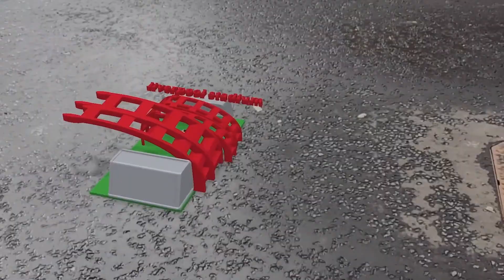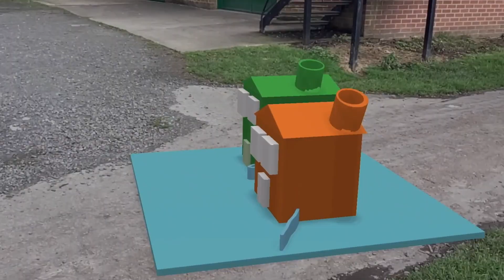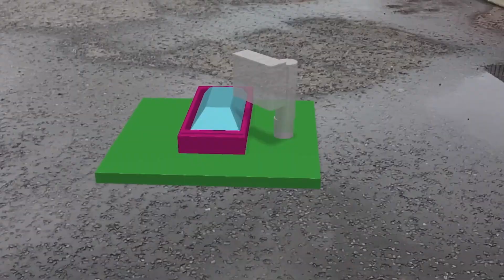Ashington to the Future AR Designs - Thomas Bewick & James Knott